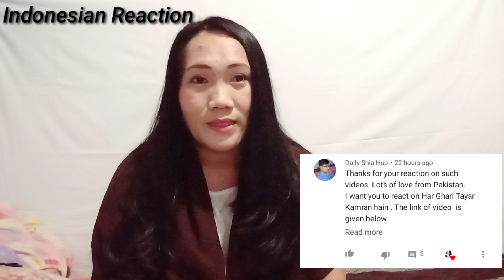Indonesian Reaction on Har Ghari Tayyar Kamran | Defence and Martyrs’ Day Song - 2020